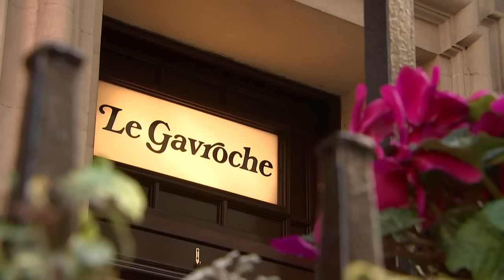Michel Roux: Disabled could help the restaurant industry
Michelin starred chef, Michel Roux Jr. is calling for UK restaurants to employ more disabled staff. Report by Sarah Duffy.